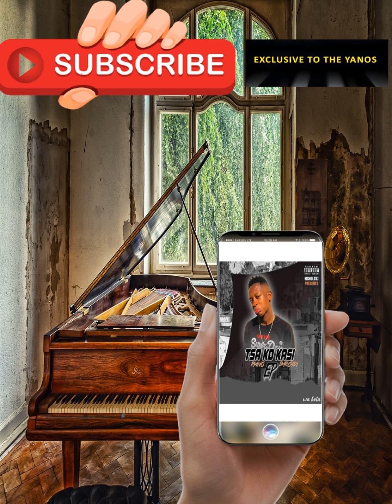Msholozi – Abuti Msholozi (Ft King Tone)